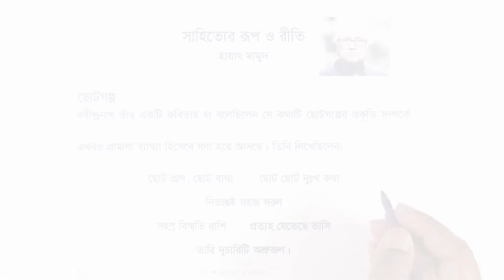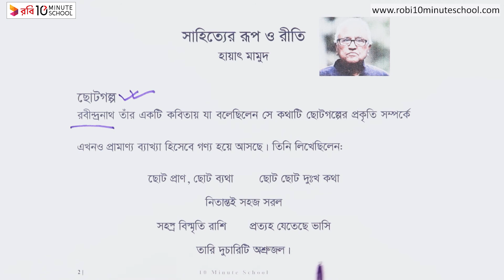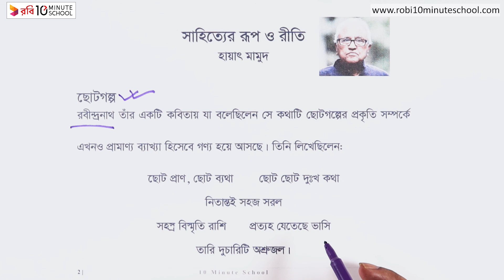সাহিত্যের রূপ ও রীতি - পর্ব-১৭ [SSC]